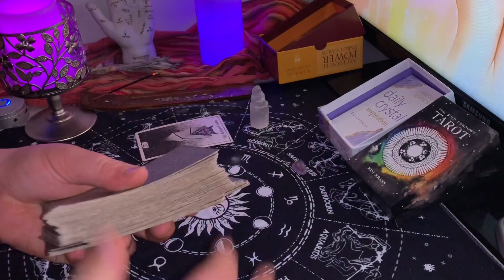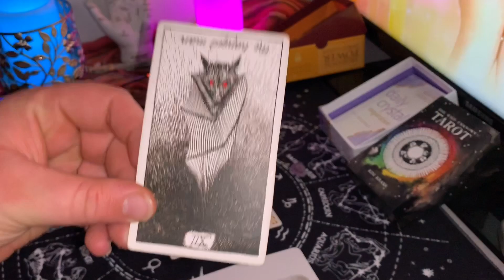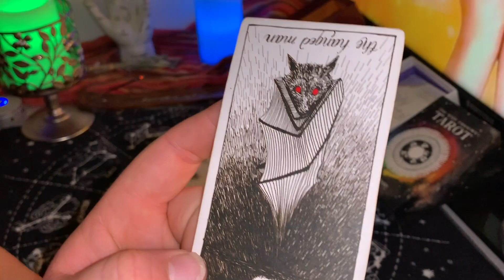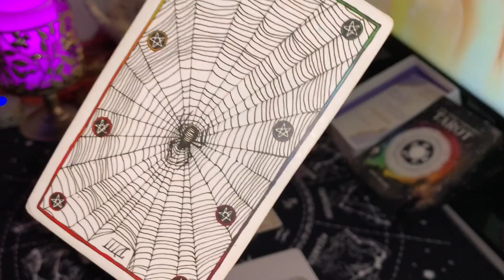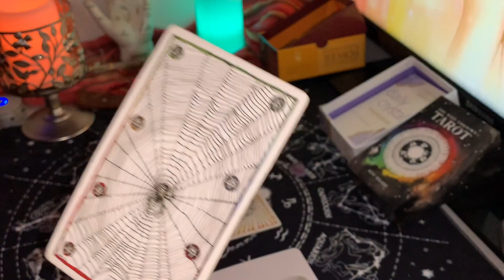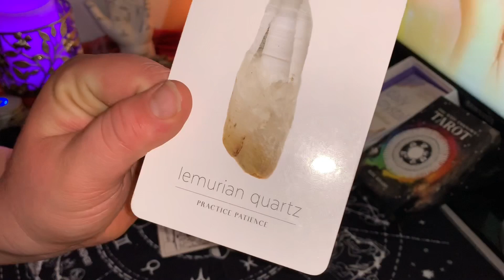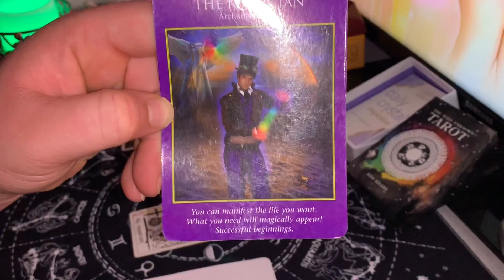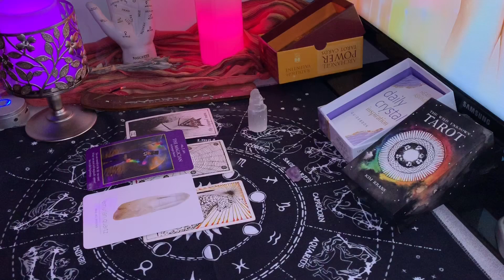Pisces ♓️ January Tarotscope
Pisces Tarotscope ♓️
January 2021

Instagram 📸 - @intuitivechangebyjess

Looking for a reading ? 📖
•You can find our services on our Facebook page linked above.